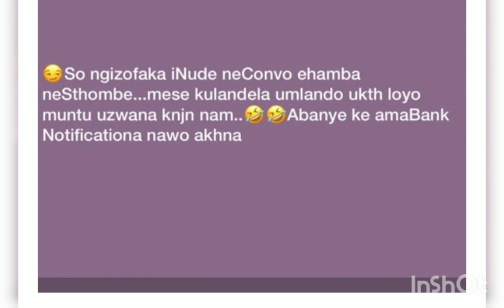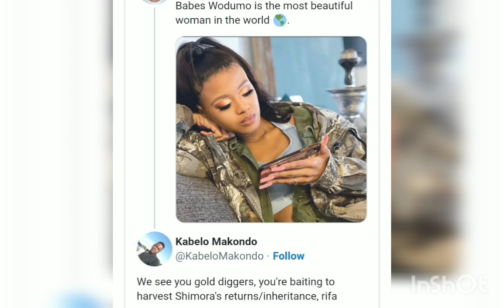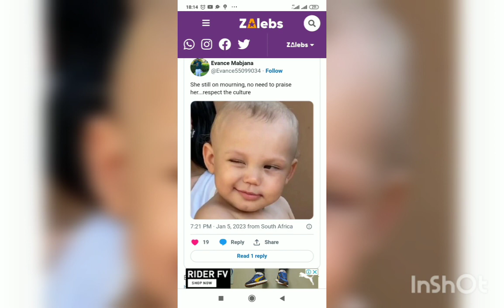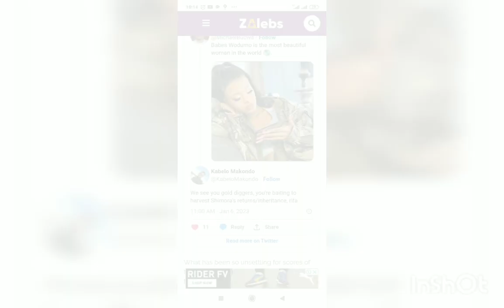Is this Babes Wodumo's New Boyfriend?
Could this be babe's new boyfriend?